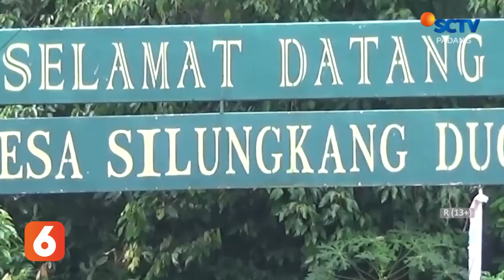MASKER CANTIK BERBAHAN KAIN SONGKET SILUNGKANG